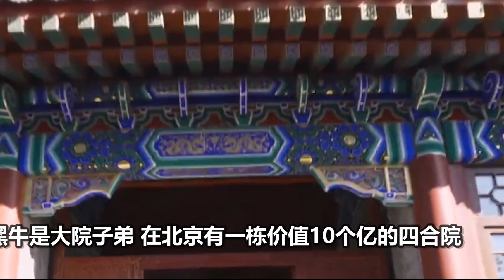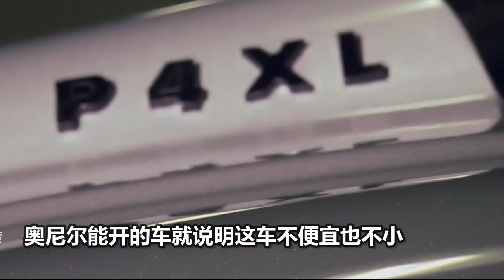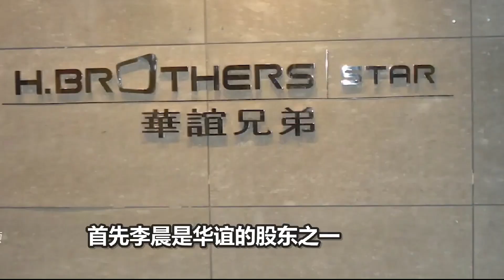李晨五百万座驾，全球仅三台，一脚油门直接暴露亿万家底